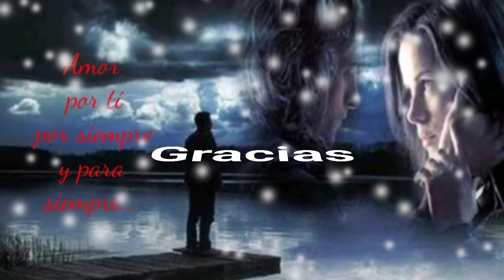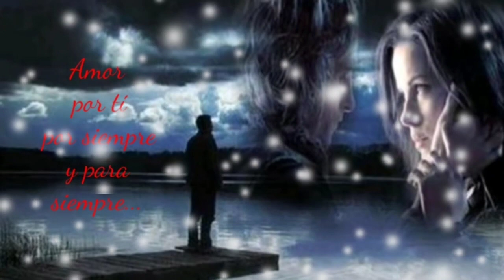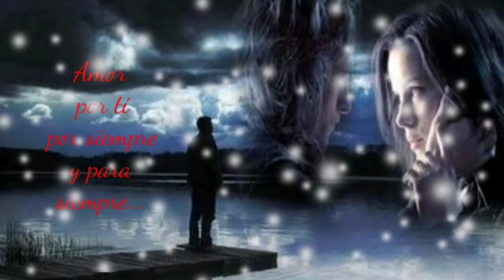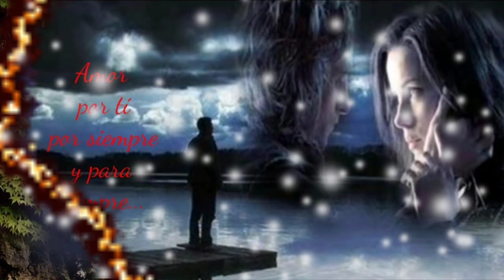OLVIDARTE QUIERO PERO NO PUEDO SOLO PIENSO EN TÍ - LOS TEMERARIOS (serge djbcmx)